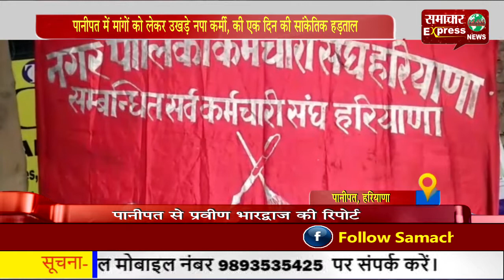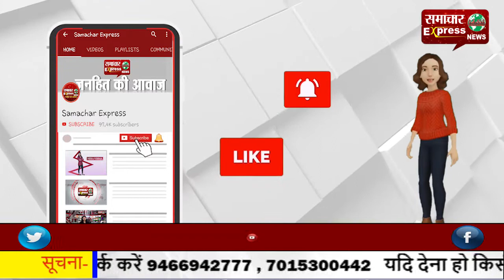पानीपत में मांगों को लेकर उखड़े नपा कर्मी, की एक दिन की सांकेतिक हड़ताल